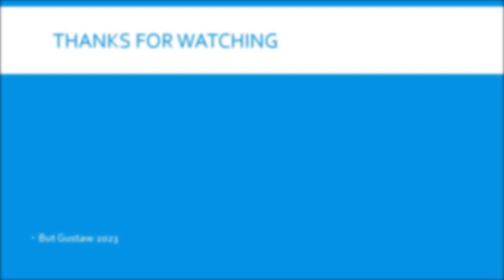shoeplay AhODo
Topics:
Aloe can be used as a natural insecticide.
A singularity in the plant world. A palm tree that blooms and bears fruit underground.